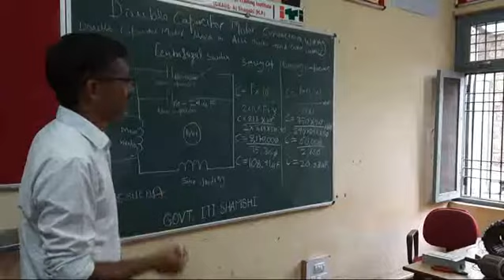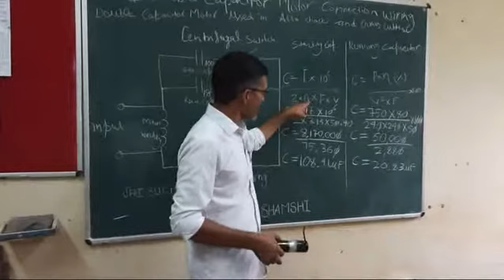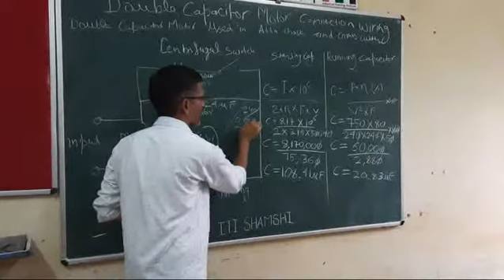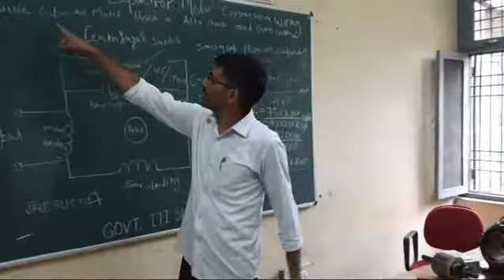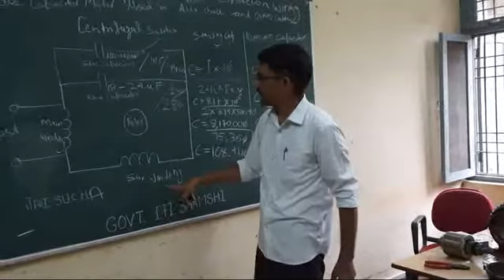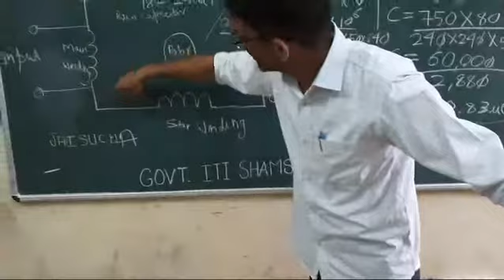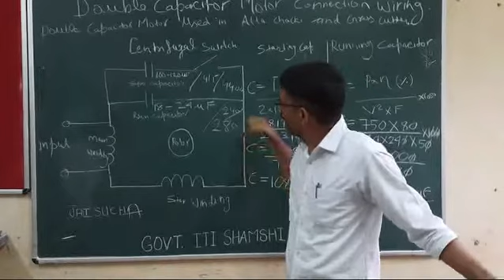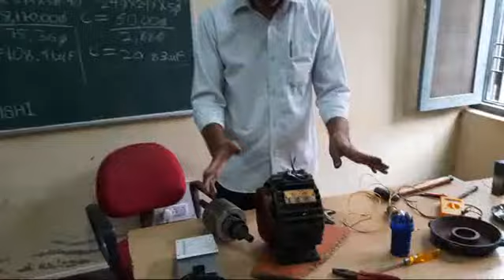Single Phase Double Capacitor Motor Working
Single Phase Double Capacitor Motor Working, Testing and Re-assembled.